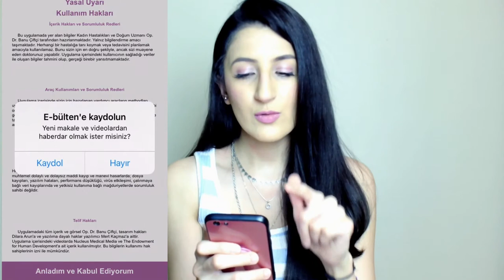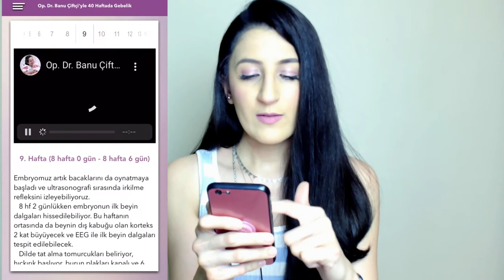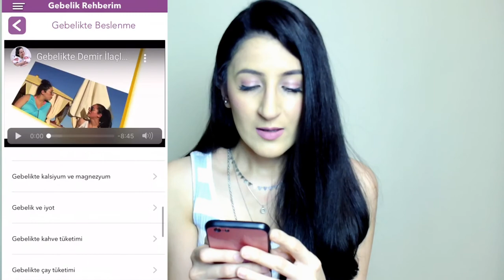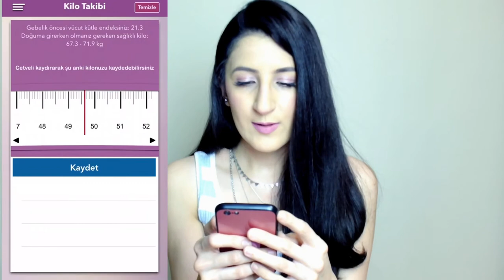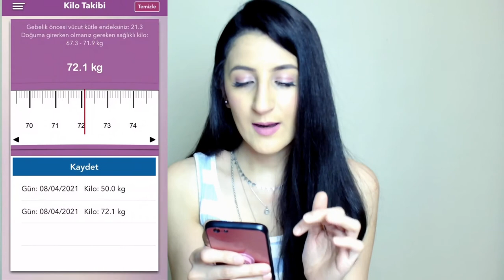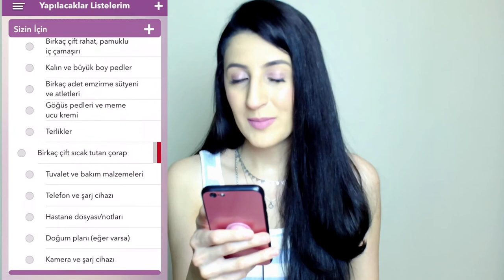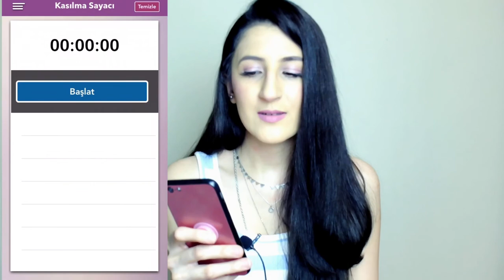HAMİLEYİM nasıl bir yol izlemeliyim ??? - Her Sorunun Cevabı Bu Uygulamada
Hamileyim nasıl beslenmeliyim ? Hamileyim spor yapabilir miyim ? Hamilelikte saç boyatılır mı ? Hamilelikte cinsel yaşam ? Hamilelikte reflü ? Hamilelikte mide bulantısına ne iyi gelir ? Hamilelikte lazer uygulanır mı ? gibi bir çok sorunun cevabı bu uygulamada.
Hamilelik sürecinde ve öncesinde kullanabileceğiniz harika bir uygulamayı paylaşmak istedim sizinle...

Uygulamanın tanıtımını Op. Dr. Banu Çifti'nin kanalından izlemek için;